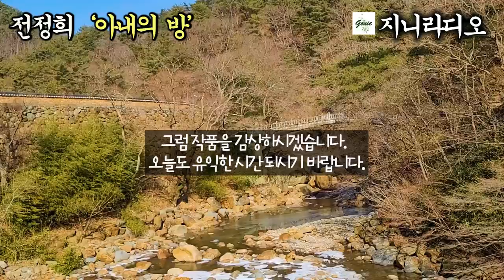전정희 감성적 장편소설/ '아내의 방(상권; 기존 영상 1회~6회 통합)/ 아내의 변화, 아내가 이상해졌다. 말이 없어지고 나를 외면하기 시작했다./ 책읽어주는지니/ 오디오북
*작품명; 아내의 방(상권)
*지은이; 전정희
*출판사; 태동출판사(2000년)

  오늘은 전정희 작가의 ‘아내의 방’ 장편소설입니다.
  전정희 작가는 부산 출신이며, 1981년부터 시동인지 ‘한국여성시’ 동인으로 활동하다가 1998년 다산 문화제에서 산문부 대상을 수상하며 등단하였고, 대표작에 단편소설 ‘아름다운 사람’, ‘산행’. ‘가을 산행’ 등이 있습니다.
  오늘 소개하는 ‘아내의 방’은 ‘아무도 모르게 거울을 보며 눈물지어본 이 땅의 모든 아내들에게 바치는, 그리고 그네들의 사랑이 절망하지 않기를 바라는 메시지’라고 작가는 말합니다.
  그럼 작품을 감상하시겠습니다. 오늘도 유익한 시간 되시기 바랍니다.

*기존 업로드 영상 각 회별 타임라인
00:01:15  제1회
01:09:50  제2회
02:19:41  제3회
03:21:16  제4회
04:34:33  제5회
05:37:30  제6회